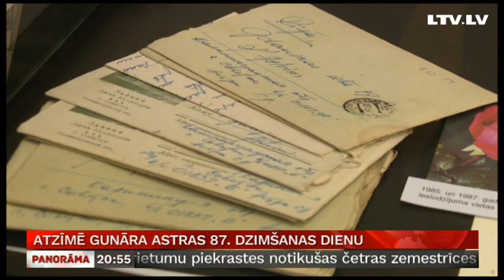Atzīmē Gunāra Astras 87. dzimšanas dienu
Savu 87. dzimšanas dienu šodien būtu svinējis Latvijas brīvības cīnītājs Gunārs Astra. Padomju laikā Astru arestēja un apsūdzēja par dzimtenes nodevību. Tā laika režīms pret disidentu bija nežēlīgs, un 1988. gadā neilgi pēc iznākšanas no cietuma viņš nomira. Lai godinātu Gunāra Astras piemiņu, Okupācijas muzejā šodien pulcējās desmitiem cilvēku. Vairāk – Vitas Anstrates reportāžā